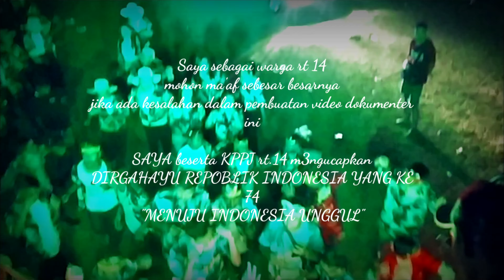KPPJ14xHF sound system (karnaval ds.jambuwer 31 agustus 2019)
Dokumentasi karnaval ds.jambuwer (kppj rt14)

Ngapuntene bileh katah salah anggenaken kulo ndamel dokumentasi video niki.
Mugi panjengan sedoyo saget terhibur

Salam kppj14 🤜

pun channel.e saget berkembang. lan sregeb ndamel video...
MATURSEMBAHNUWUN.

sound system malang, hf sound system, jambuwer karnaval, hf audio karnaval jambuwer, karnaval ngantang 2019, malang, hrj, brewok, sound system,